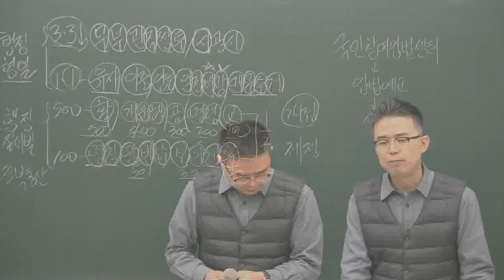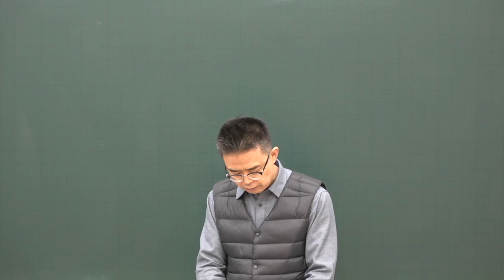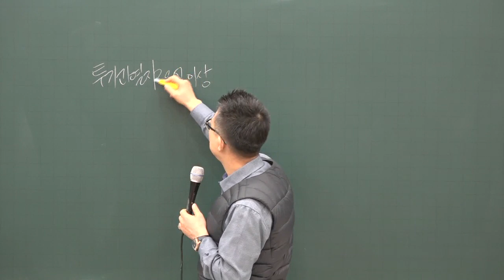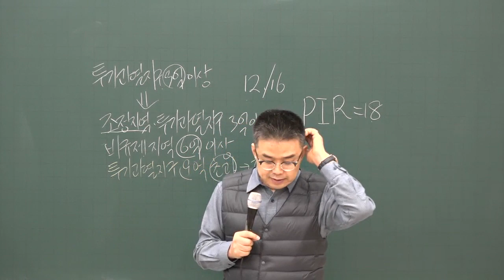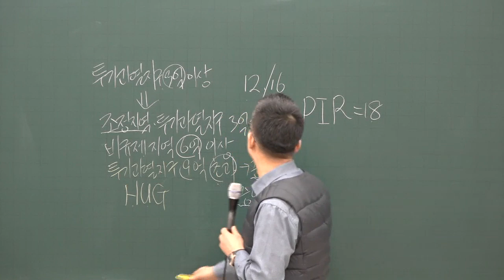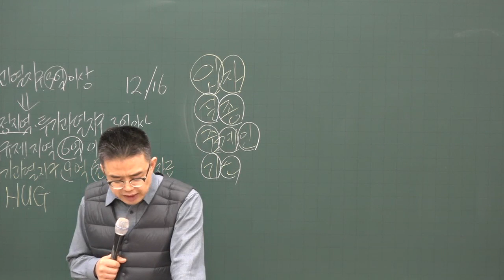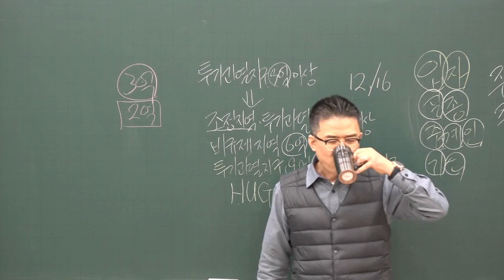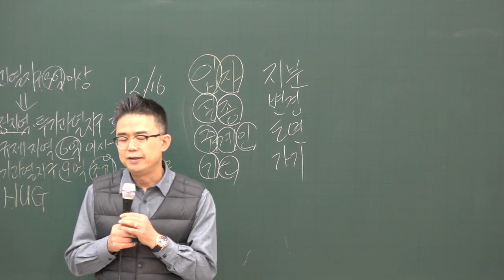[공전무] 2020년 공인중개사법 부동산 거래신고 기본이론 2-14